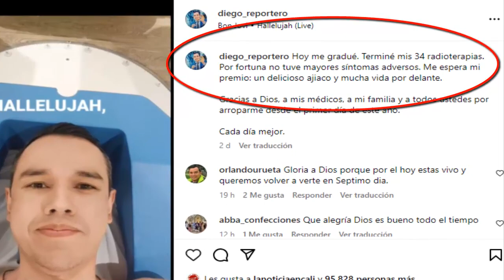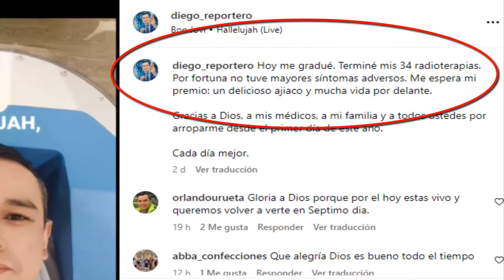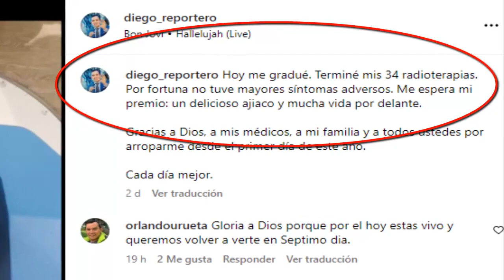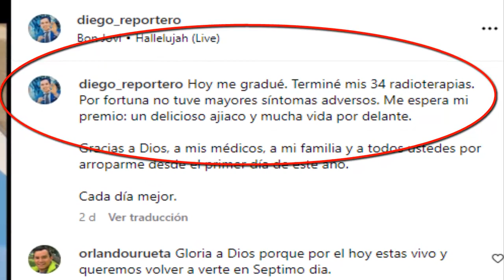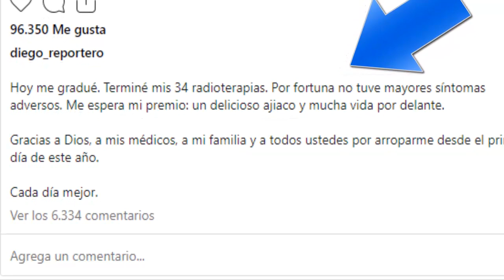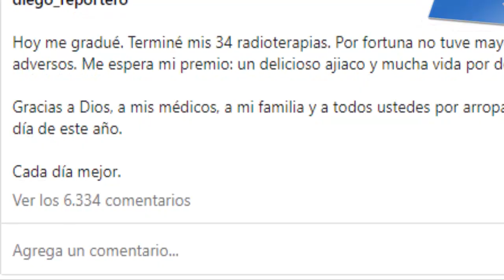¡ ULTIMA HORA ! DIEGO GUAUQUE HIZO IMPORTANTE ANUNCIO ! ASI LO RECIBIERÓN TRAS SUPERAR EL CANCER !